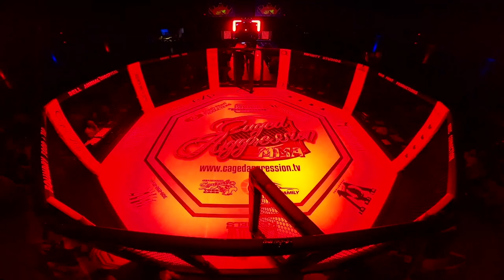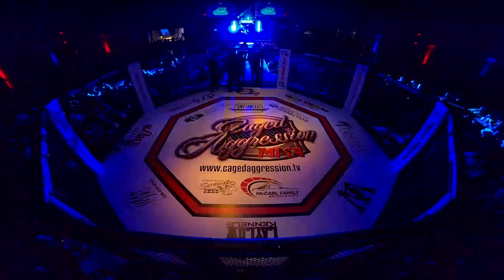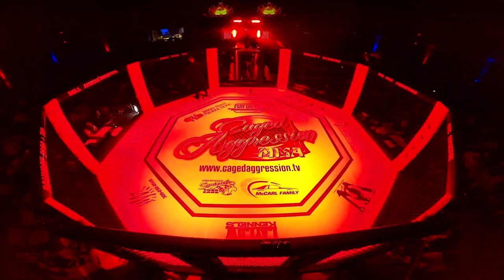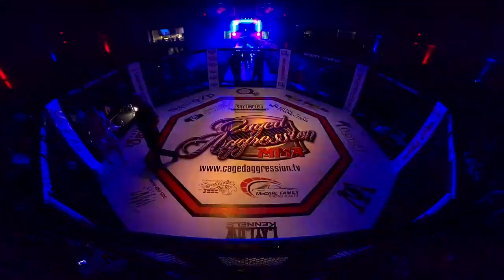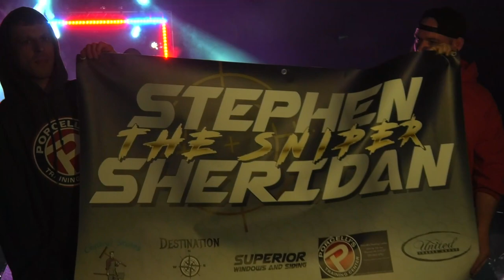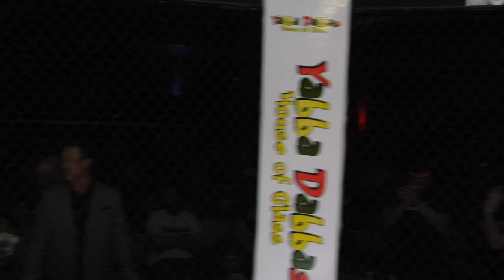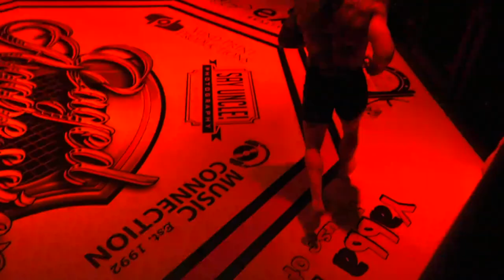Caged Aggression XXXIII "The Trifecta" Night 2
Caged Aggression XXXIII "The Trifecta" Night 2 commentated by 6 time Caged Aggression Vetran, Jordin "The Henchmen" Hinman, Jason Bermas & Jeffery Wilson.